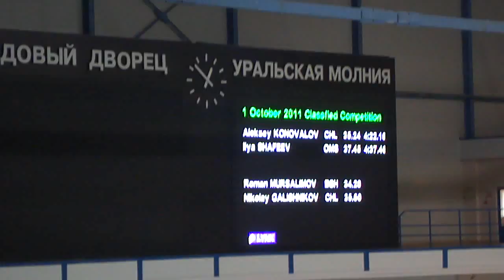Speed Skating Training Start Tsjeljabinsk 1 October 2011 Roman Moorsalimov 3000m.MP4